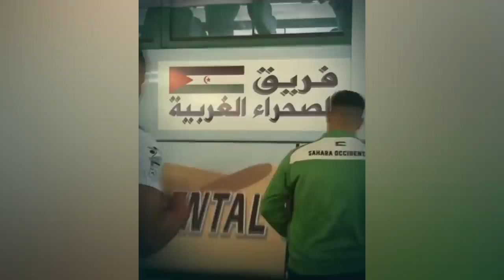Abderrahim bouaida - عبد الرحيم بوعيدة l 🚨 منتخب البوليساريو ⚽🇩🇿 مشروع جزائري للوصول إلى المغرب 🇲🇦